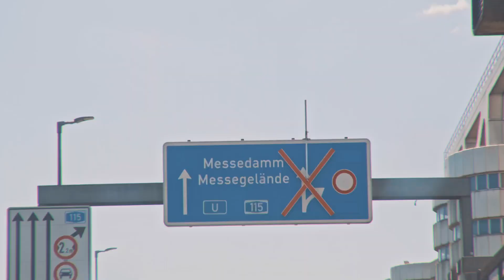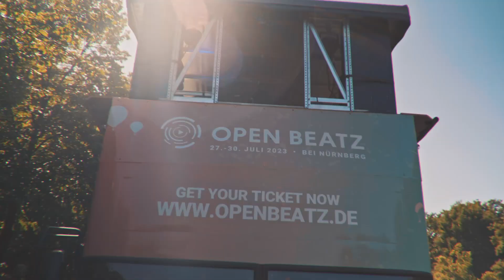Open Beatz x Rave the Planet 2023 – Aftermovie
Being part of the Rave The Planet Parade 2023 with our bus was an unforgettable experience. We wanna thank everyone who joined us, contributed, and shared the day with us. Your presence made it an extraordinary day, that we will never forget!